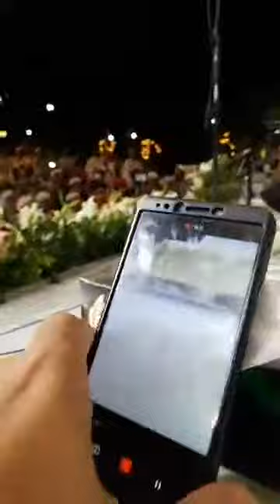Mehfil Husn Qirat Karachi 2019 Burhan Messagetv2Live By Nisar Butt Burhani 03119990776